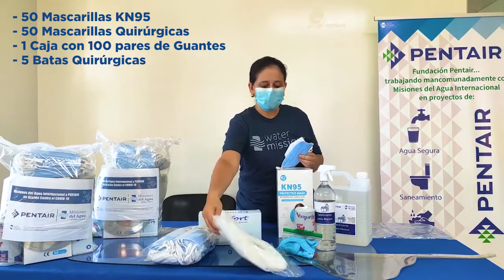Presentación | Kits de Bioseguridad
We continue to work in response to the combat and prevention of COVID-19 in Honduras. We have prepared biosecurity kits so that medical teams have the respective biosafety facilities to serve the population. Thanks to Pentair for their generosity!